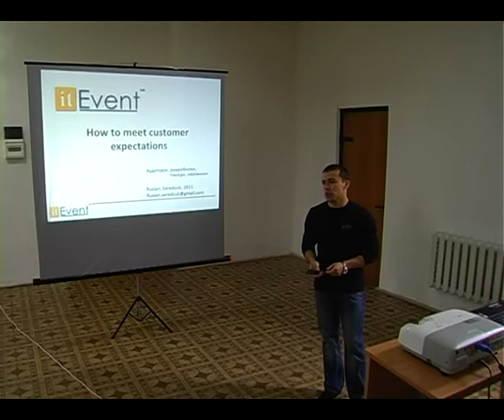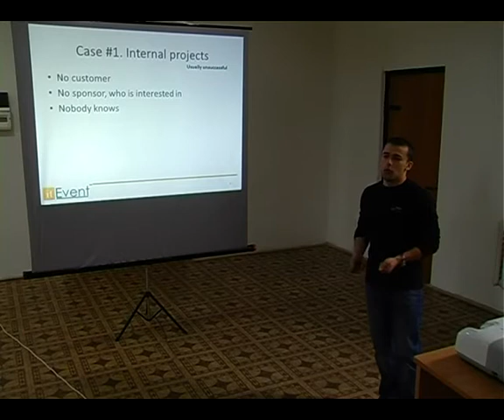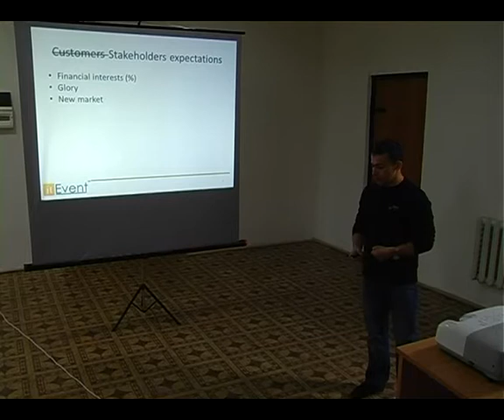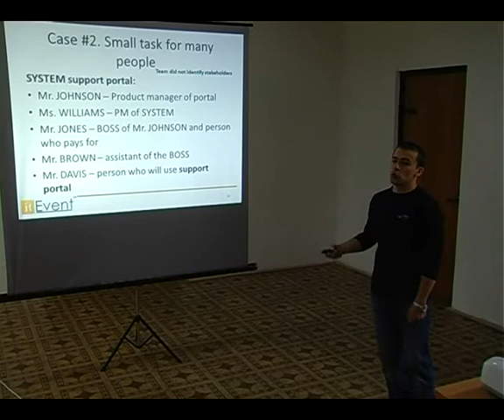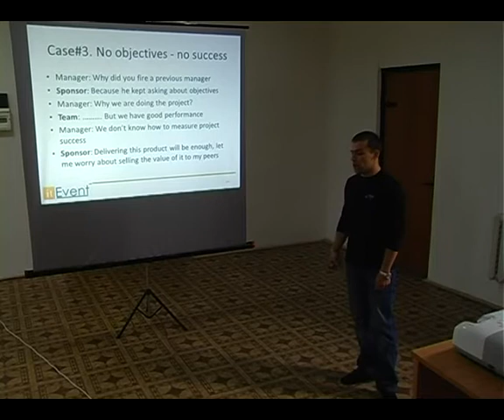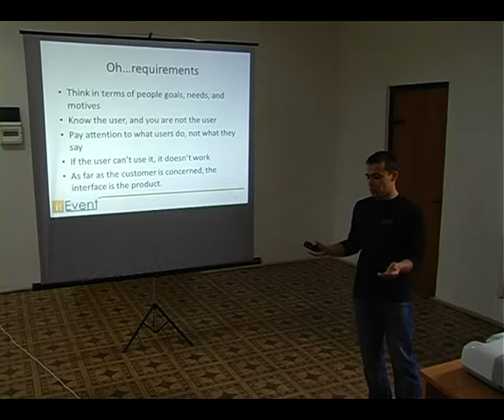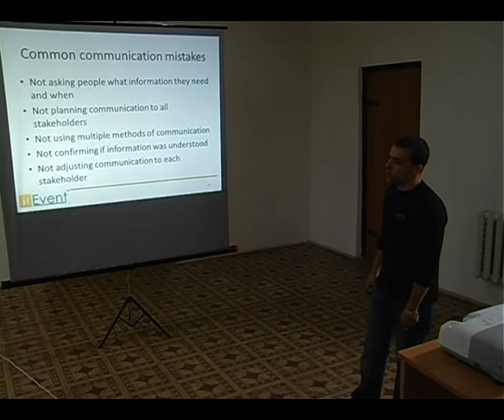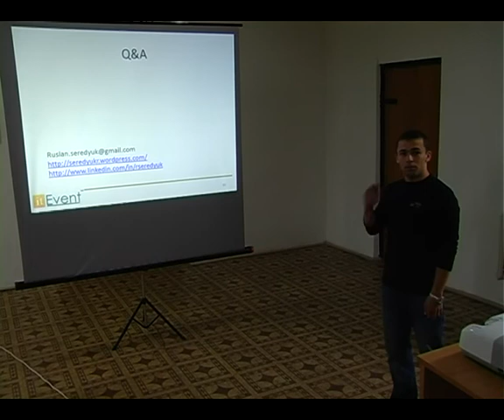IT Event 10 - Руслан Середюк - How to meet customer expectations